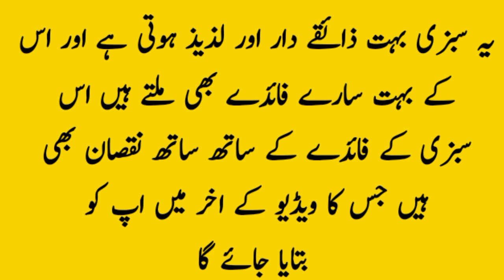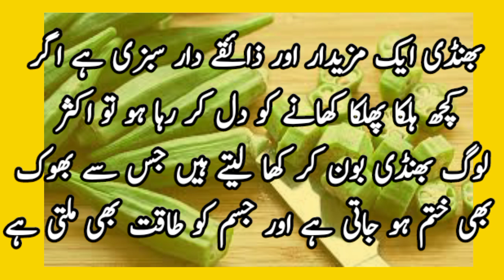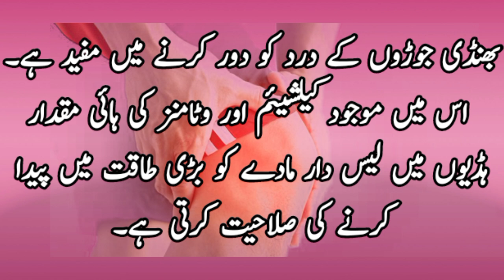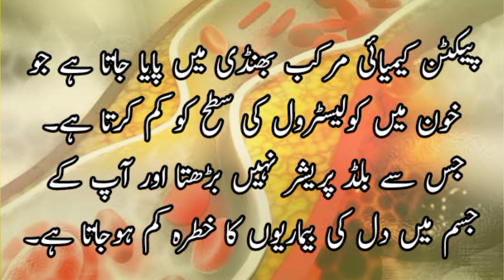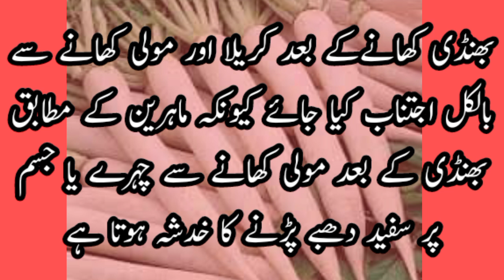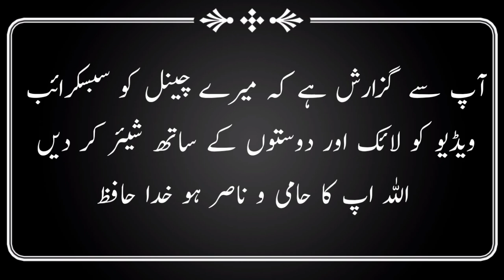bhindi ke nuksannaat/ بھنڈی کھانے کے بعد یہ چیز ہرگز نہ کھائیں ورنہ